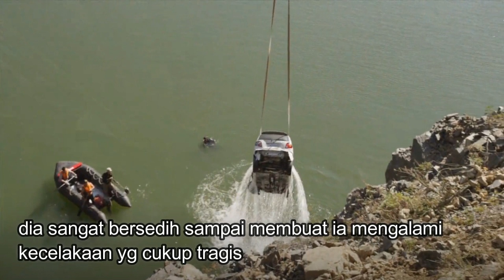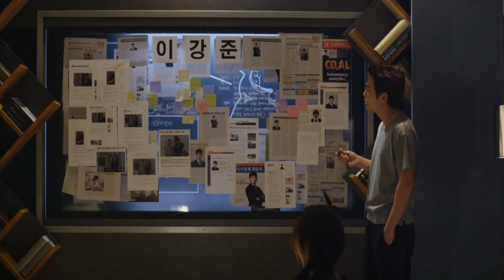💝 DRAMA KOREA BERTEMA OPERASI PLASTIK // KOREAN DRAMA THEMES PLASTIC OPERATIONS // DRAKOR ROMANTIS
Yang suka dengan oprasi plastik atau yg berhubungan dengan oprasi plastik mungkin drama ini cocok dan buat yg suka drama dri yg jelek jdi cantik krna oprasi plastik bisa nnton vidio di atas,.

Riani_amg